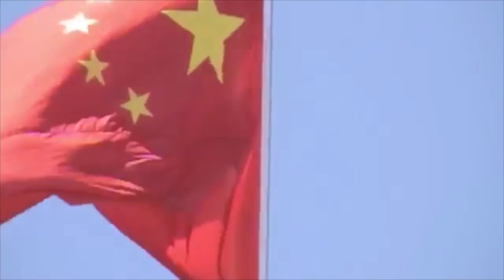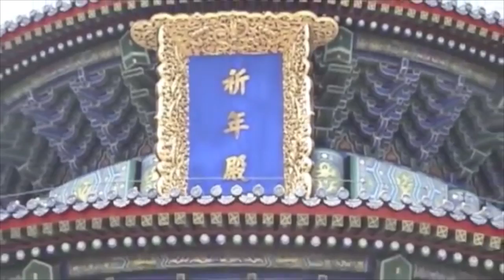OUR TRIP TO BEIJING CHINA!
A look at our trip to Beijing in 2010.